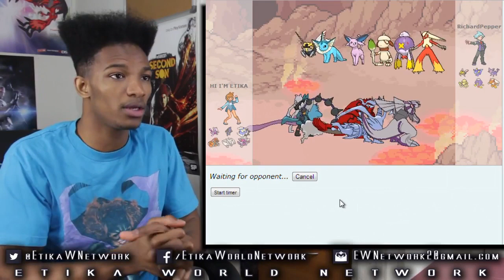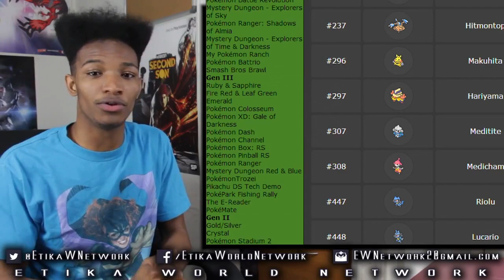Verlisify's Drifblim Came to Visit Me .-. - Pokemon Showdown X/Y Battle LIVE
Original Description: And you can bet it was an unpleasant visit...